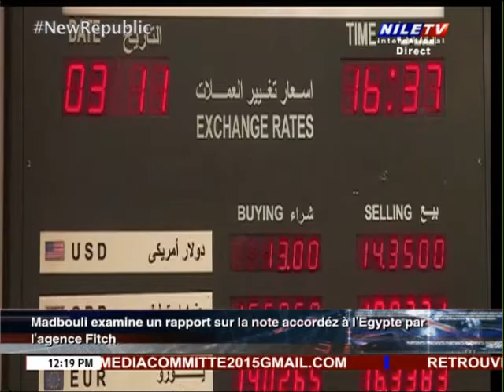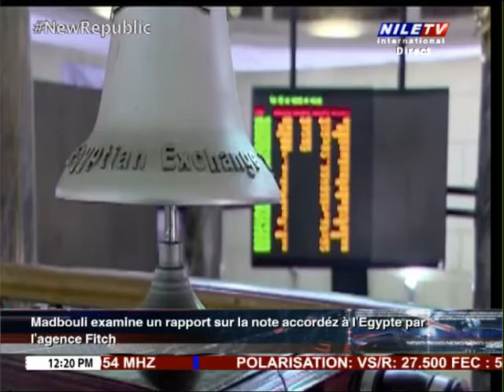Midi au Caire - 01-09-2021